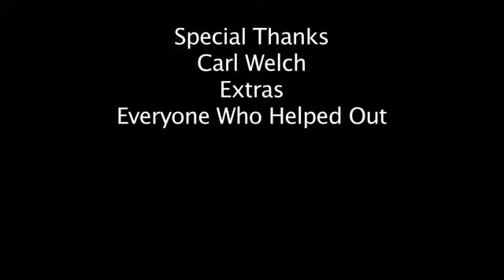Sarah & Jeff Whiskey Dancin'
Sarah & Jeff Whiskey Dancin' from their new EP. Sarah & Jeff have taken Canada by storm with their high-energy show and catchy country tunes.   Their debut E.P "Whiskey Dancin" has landed this duo two key award nominations and a surge of attention from local media.  From sing along choruses, to exciting stage antics, Sarah & Jeff deliver a performance you'll want to see again and again.  Installed with Jefferson Sheppard's permission.